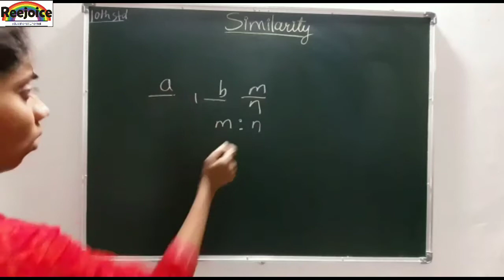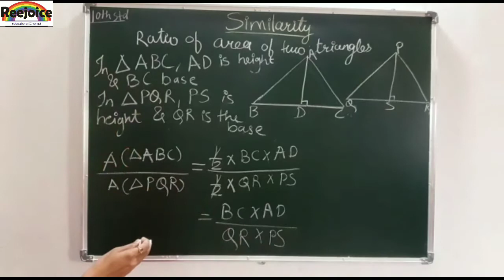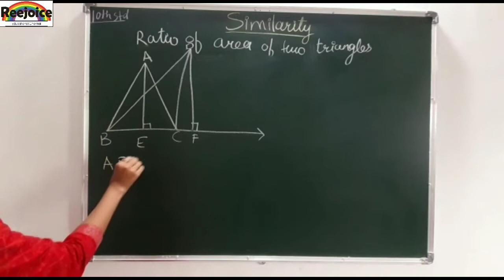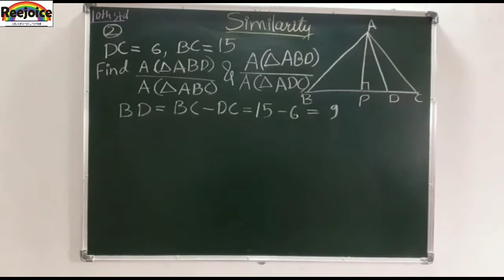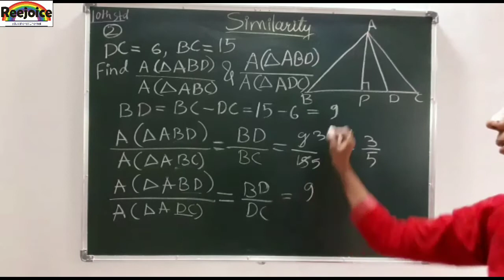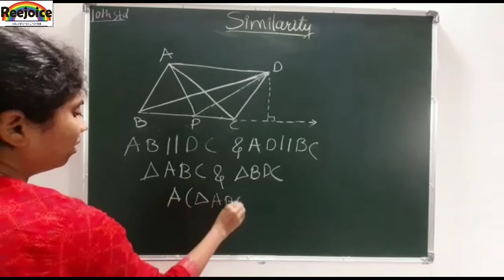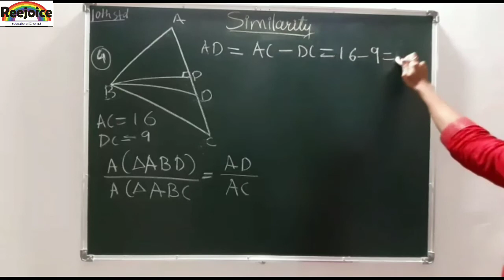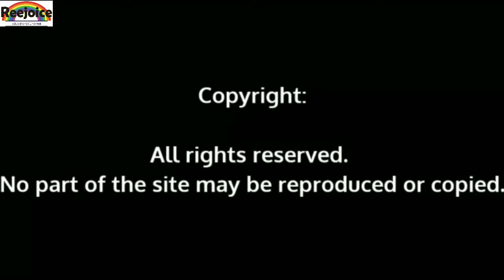Std 10 Higher English Maths 2 Chap 1. Similarity (Part 1)